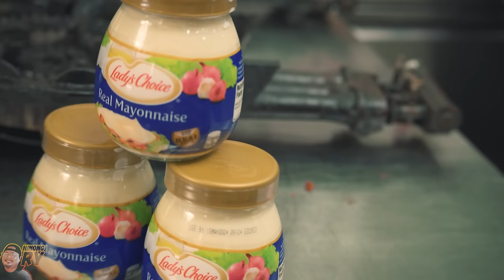ANO PA PWEDENG GAWIN SA MAYONNAISE??? | Ninong Ry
Ano pa puwedeng gawin sa Mayonnaise sa Noche Buena? Tara nuod na tayo mga inaanak!